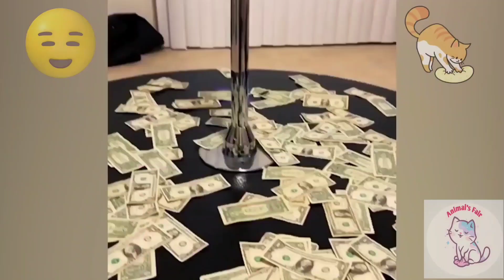Funny animals - Funny cats / dogs - Funny animal videos .animal cat #2022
Funny animals! Compilation . Only the best! Sit back and charge positively 😉 Funny animal videos (funny cats, dogs and other funny animals).